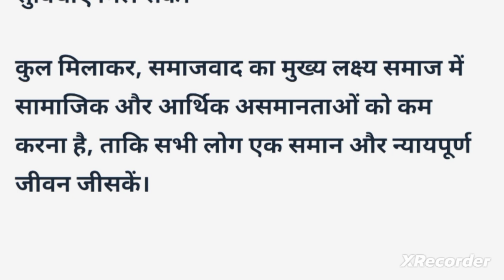समाजवाद का अर्थ || Samajvaad Notes || What is Socialism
hlo friends

नमस्ते दोस्तों! इस वीडियो में हम समाजवाद के मूल सिद्धांत और विशेषताओं पर चर्चा करेंगे। जानिए समाजवाद क्या है, इसके प्रमुख तत्व क्या हैं, और यह समाज को कैसे प्रभावित करता है।

समाजवाद एक ऐसा राजनीतिक और आर्थिक सिद्धांत है जो समानता और सामाजिक न्याय को बढ़ावा देता है। इसमें सार्वजनिक स्वामित्व, आर्थिक योजना, और सामाजिक सुरक्षा की महत्वपूर्ण भूमिकाएँ होती हैं। इस वीडियो में हम आपको बताएंगे कि समाजवाद कैसे काम करता है और इसके लाभ और चुनौतियाँ क्या हैं।

वीडियो को पूरा देखें और समझें समाजवाद के बारे में और भी गहराई से!